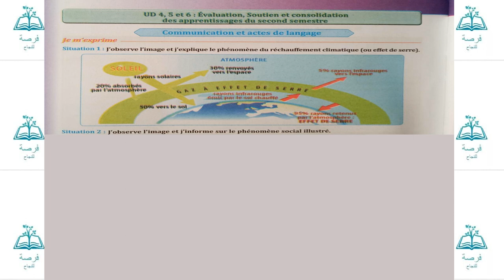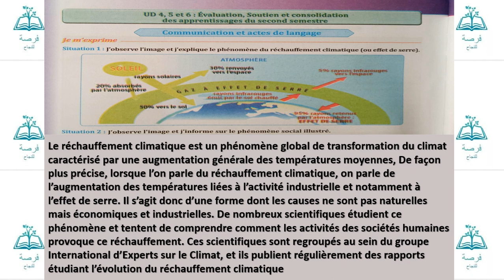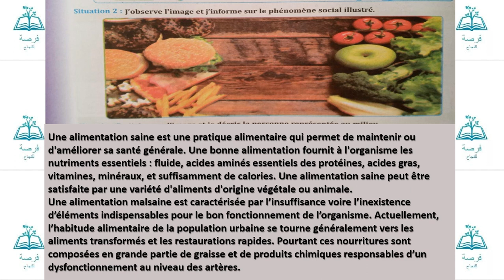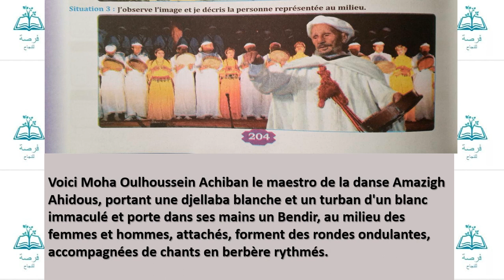évaluation soutien et consolidation communication et actes de langage page 204 unité 6 parcours fran